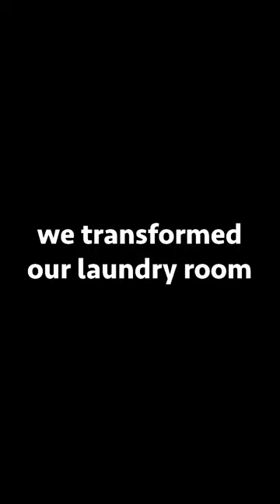Maximizing Space: Mountain House Laundry Room Office Nook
vlog

60 second recap of our mountain home laundry room remodel transformation vlog.

In case you're new around here, we're Todd and Rob, husbands remodeling our cabin in the North Georgia mountains. Follow along on our channel for our remodel progress in our long-form episodes!